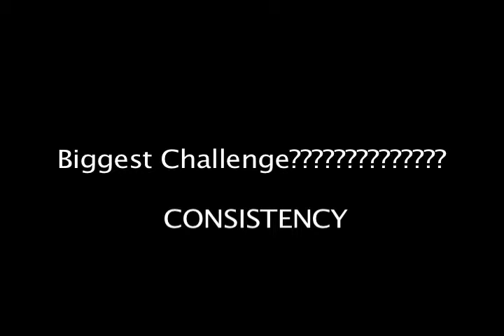Northbeach-Chinatown Beacon's VLOG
Welcome to a peak into our Digital Media World! Here we will be representing Francisco Middle School's Afterschool program  "Computer Empower" a creative media class designed for students with disabilities, and our YES (Youth Employment Services) Internship Programs. Enjoy!